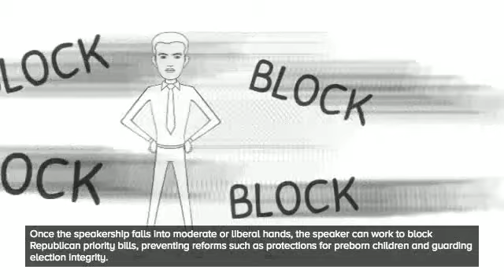How the Speaker of the House is Selected in Texas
One of the most powerful positions in Texas government is NOT directly selected by the citizens of Texas. The Speaker of the House is chosen by your state representative. But how does that process work?